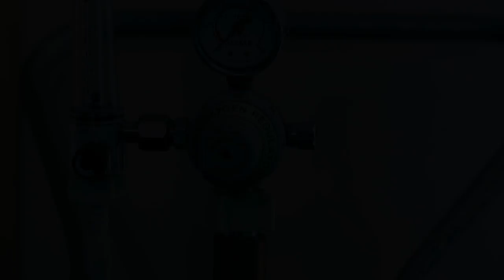Longest Whale Song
Book Trailer for 'The Longest Whale Song' by Jennifer
Director: Hugh Rochfort
Producer: Barnaby Girling
DOP: Jack Mealing
Editor: Alex Burt